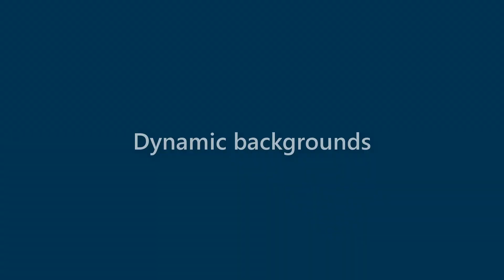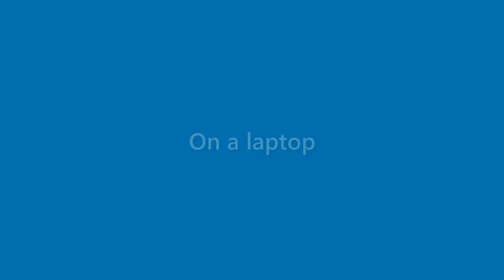Faye Curry - appearance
Name Look - Faye Curry - appearance. In this video we present "Faye Curry" name look and feel in various scenarios.
This video will cover:
How does "Faye Curry" look as a personal letterhead?
How does "Faye Curry" look on a business card?
How does "Faye Curry" look on a computer/laptop screen?
How does "Faye Curry" look with different background colors?
How does "Faye Curry" look with various fonts?